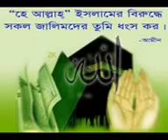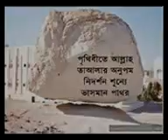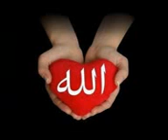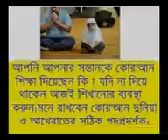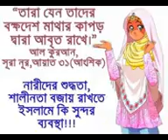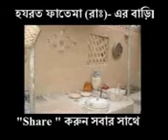AYUB B ORE AMAR OBUJ MON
সেলাই চাডা সাদা কাপোড হবে সবার একি সাজ, থাকবেনারে রঙিন বোতাম রঙিন সূতার কারুকাজ।